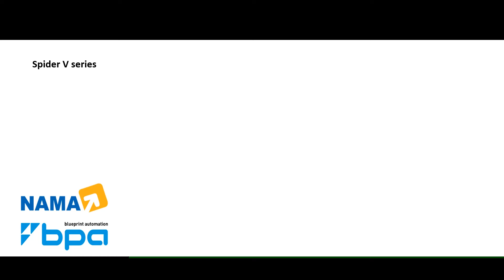High-speed flow wrap bag loading system for Snacks | Spider V series | Nama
Spider V machines ideal for flexible bagged products and secondary cartons, cases or containers.
Robotic case and tray loading machines are efficient and flexible, reduce error rates and costs.
Automatic loading machine can pack horizontally or vertically. it include custom infeed systems and bag and case conveyors.